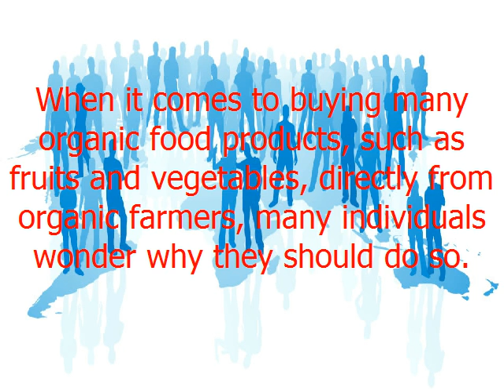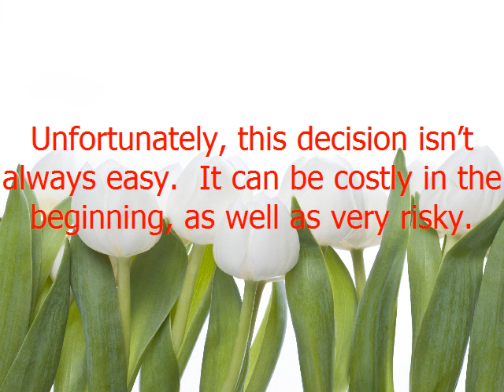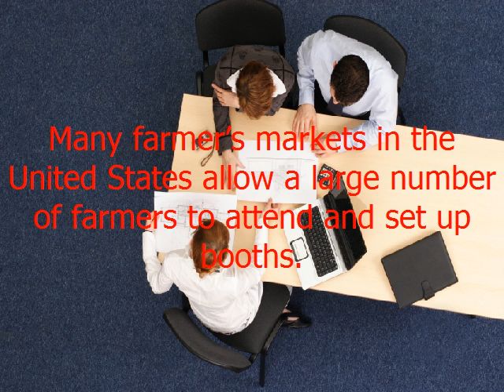Organic Foods Why You Should Buy Directly From Farmers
Are you interested in improving the way that you eat?